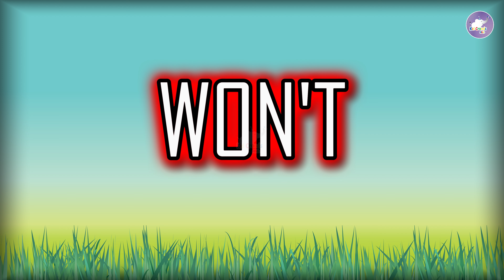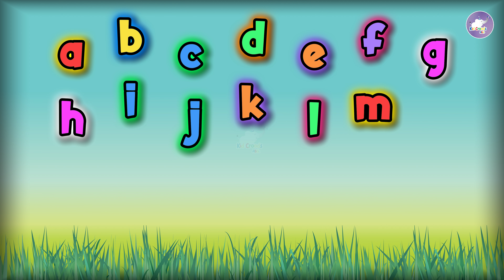ABC Song | Alphabet for Kids | The Alphabet Song Nursery Rhymes For Kids | Kid Croods Fun For Kids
Hello Everyone!

The ABC Song,
nursary hymes,
Kids Song,